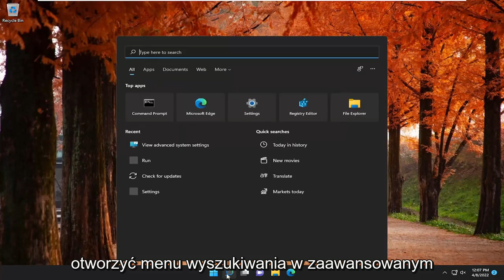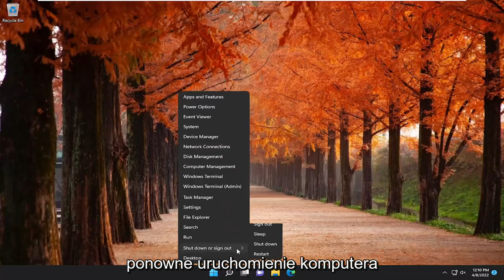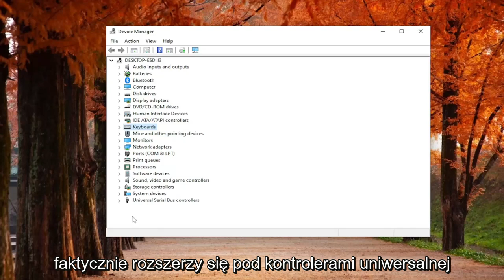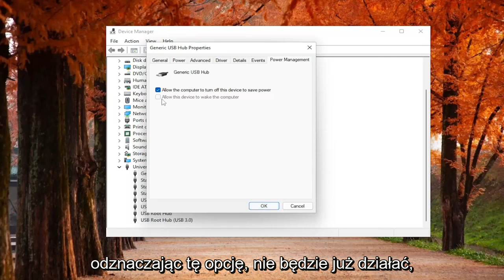Komputer losowo wyłącza się w systemie Windows 11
Jak naprawić problem z przypadkowym lub nieoczekiwanym wyłączeniem komputera z systemem Windows 11

Wszyscy od czasu do czasu doświadczyliśmy jednego lub dwóch spontanicznych wyłączeń lub restartów. Czasami winowajcą jest sprzęt, czasami oprogramowanie.

Tak czy inaczej, jest to odosobniony przypadek. Jednak co się dzieje, że komputer ciągle się wyłącza? Codziennie czy nawet co godzinę?

Tak właśnie jest w przypadku problemu, którym się dzisiaj zajmujemy. Mianowicie fora IT są pełne ludzi proszących o rozwiązanie.

Przygotowaliśmy więc naszą listę obejść dla komputerów typu tower i laptopów.

Problemy omówione w tym samouczku:
komputer wyłącza się podczas grania w gry
komputer nieoczekiwanie się wyłącza
komputer wyłącza się natychmiast po włączeniu
komputer wyłącza się podczas grania w gry, które się nie przegrzewają

Przyzwyczailiśmy się do codziennego używania naszych komputerów do najbardziej przyziemnych zadań: sprawdzania poczty, wiadomości czy pogody, grania w gry, słuchania muzyki czy oglądania filmów. Czasami może się zdarzyć, że nasz komputer nagle się wyłączy podczas wykonywania któregokolwiek z tych zadań i może to być frustrujące, jeśli zdarza się to wielokrotnie.

Ten przewodnik przeprowadzi Cię przez kilka kroków rozwiązywania problemów, które mogą pomóc w rozwiązaniu tego problemu.